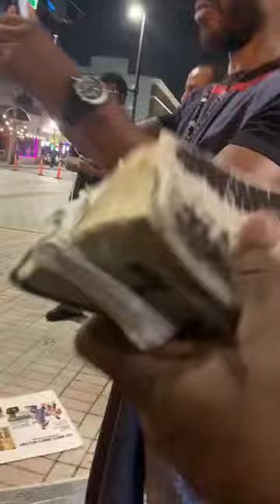Pt 3 Our Enemies Will Not Be Saved By Jesus